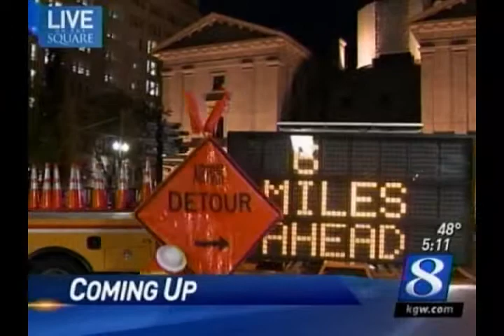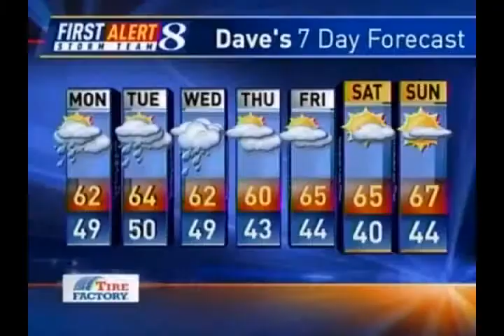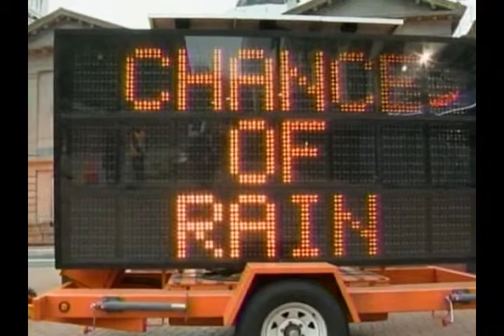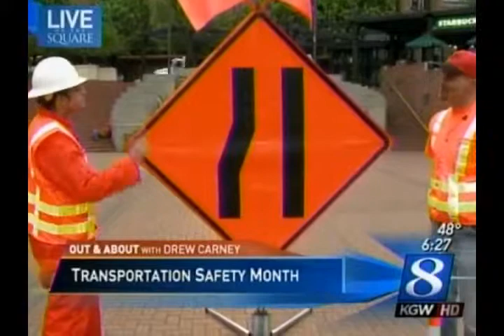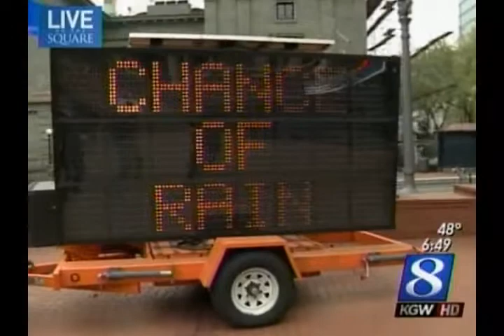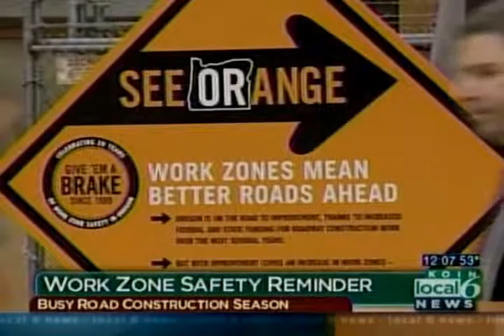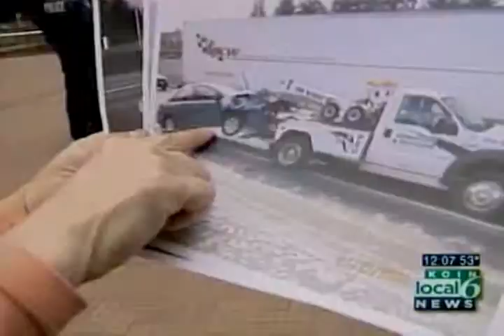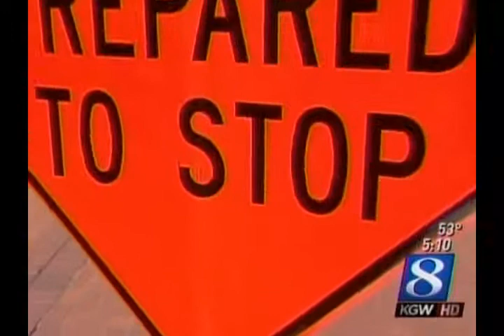2009 KGW News Work Zone Safety story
This 2009 story from KGW News in Portland highlights the importance of safety in road construction work zones. This footage is posted with permission from KGW News.